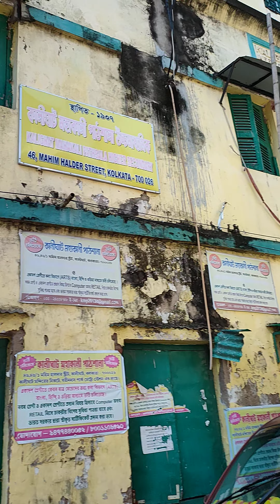কালীঘাট চত্বরে তারা মায়ের সুন্দর একটি মন্দির 🌺😌🙏 // kalighat // maa tara